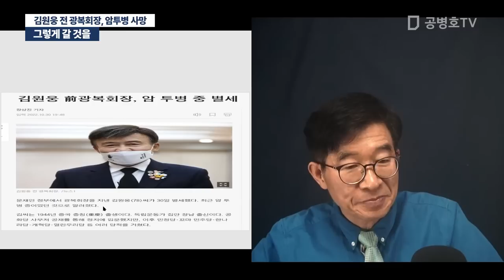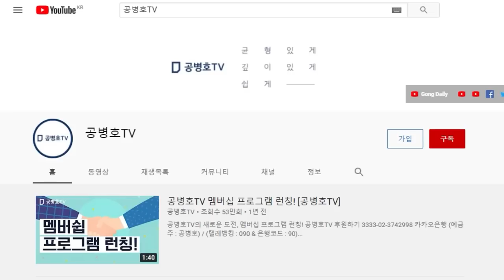그렇게 갈 것을 / 김원웅 전 광복회장, 암투병 사망 [공병호TV]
Bitcoin : 3MTW849AkP2ftLeSK2teZHMmzLu7Z83s9U